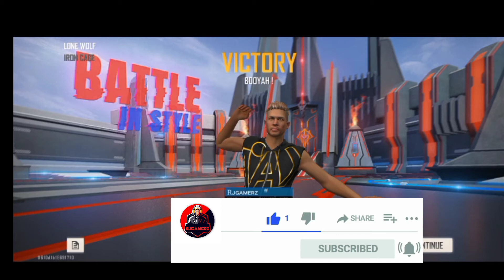M10 RED NUMBER 9999±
Description - Welcome to my channel check i am not rich youtuber I am poor youtuber please support my channel 1st video in Youtube new notification bell icon subscribe to channel video ab ko ache lgeho toh like karo aur muje comment karo.

Youtubers - ajjubhai94, DesiGamer, LakaGaming, raistar, white444, smooth444,nonstop gaming, Gaming with subham, 3 tufan tips, Techno Gaming. etc